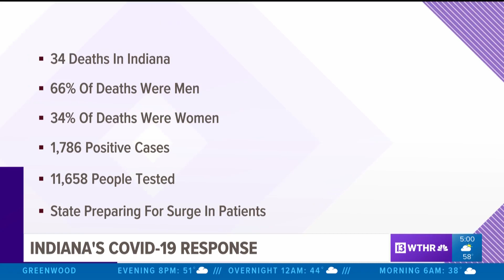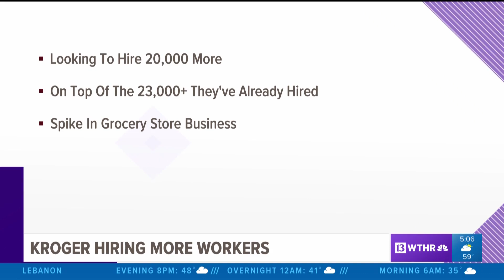Coronavirus Update: Governor's Plea, Masks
Hear the governor's plea to the state about social distancing, and what's being done about the supplies of PPEs.